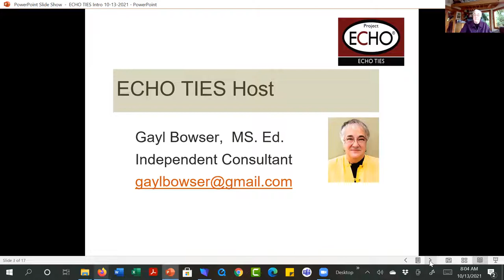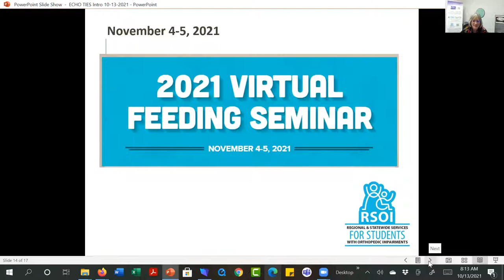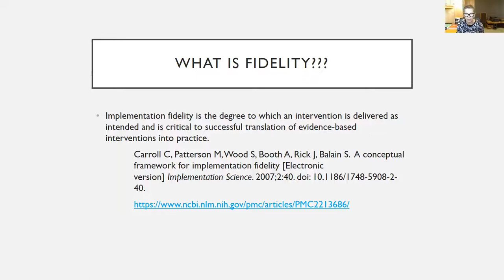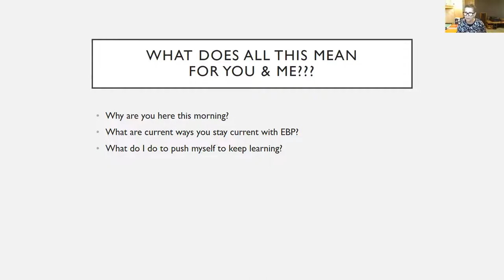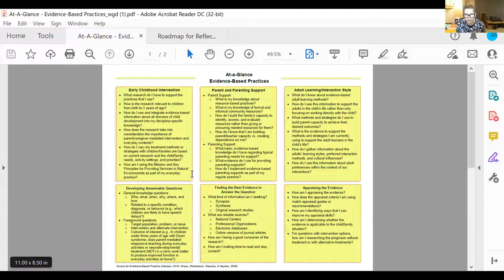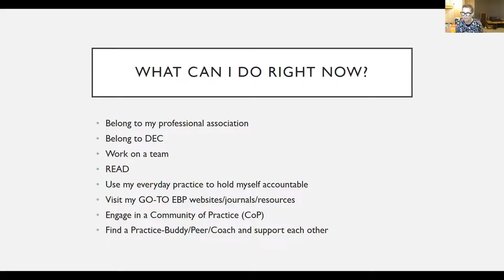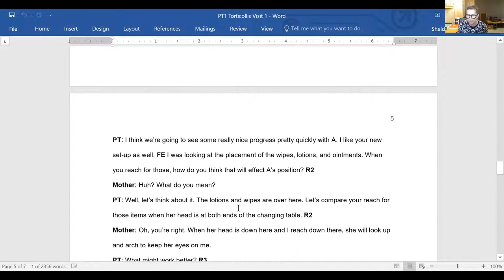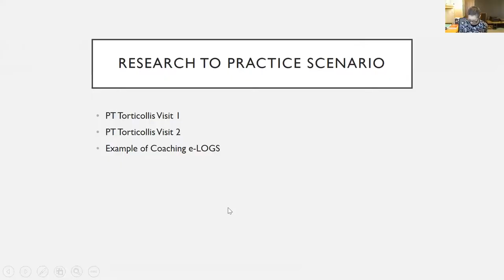10.13.21 Fidelity to Practice with M'Lisa Sheldon